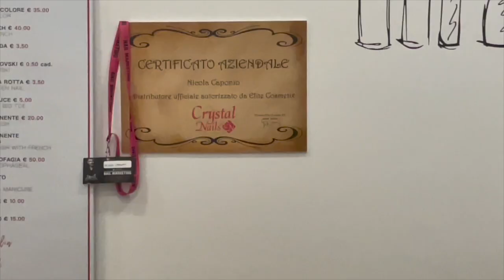Crystal Nails Taranto Brindisi Lecce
Crystal Nails è presente con le sue accademie in tutta Italia, ecco l'accademia di Taranto, rivenditore esclusivo di Taranto Brindisi e Lecce.